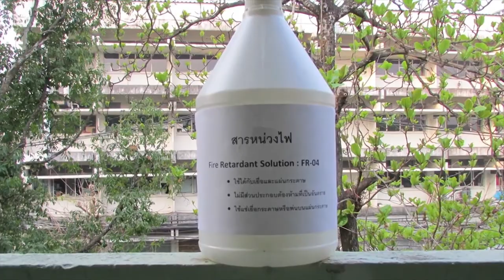พลังวิทย์ คิดเพื่อคนไทย ตอน ฉนวนความร้อนทนไฟจากฟางข้าวผสมกับเยื่อสา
สวทช. ภาคเหนือ สนับสนุนคณะนักวิจัยจากมหาวิทยาลัยเชียงใหม่ พัฒนา “ฉนวนความร้อนทนไฟจากฟางข้าวผสมกับเยื่อสา” นวัตกรรมวัสดุฉนวนกันความร้อนจากวัสดุเหลือใช้ทางการเกษตร ซึ่งผลิตได้ด้วยกระบวนการอย่างง่ายและมีต้นทุนต่ำ โดยใช้ฟางข้าวและเยื่อกระดาษมาอัดเป็นแผ่น และเติมสารหน่วงไฟได้เป็นแผ่นฉนวนกั้นฝ้าเพดาน ที่มีคุณสมบัติกันความร้อนได้ดีมาก เทียบเท่าวัสดุประเภทใยแก้ว

และยังมีคุณสมบัติที่พิเศษ คือ ไม่ลุกติดไฟและไม่ลามไฟ มีน้ำหนักเบา แข็งแรง สามารถดูดซับและลดการสะท้อนของเสียงได้ สามารถพัฒนาเป็นฝ้าเพดานหรือผนังกันไฟได้ ช่วยเพิ่มมูลค่าให้แก่เศษฟางข้าวได้หลายเท่าตัว ผู้ประกอบการที่สนใจรับการถ่ายทอดเทคโนโลยี สามารถดูรายละเอียดเพิ่มเติมที่